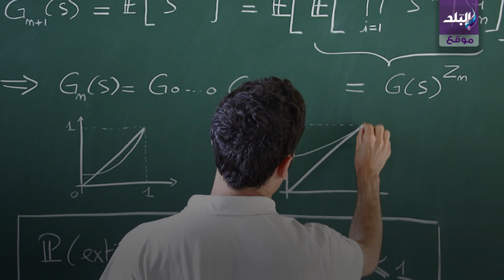فيديوجراف | 5 معلومات عن تدريس التربية الرياضية